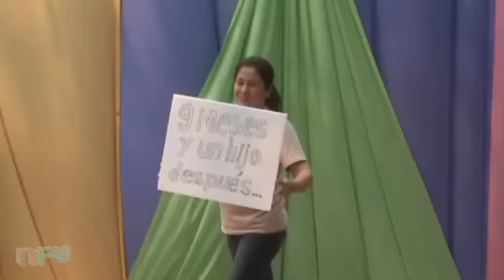Saturio Rios: El mal de amor (2a parte).MP4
Esta es la 2a y última parte del sketch El mal de amor representado por los profes Nehemias, Dionisio, Mirta, Maria Liz y Nancy y la fugaz aparicion de Juanita durante el festejo por el Dia de la Juventud 2010. Que lo disfruten y no se olviden que comentar es agradecer. NFV